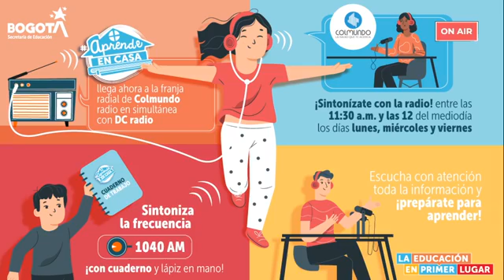Aprende en Casa - Radio / 14 septiembre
La radio también es un ambiente de aprendizaje. Orientaciones, contenidos, espacios de conversación y acompañamiento para toda la comunidad educativa del Distrito.